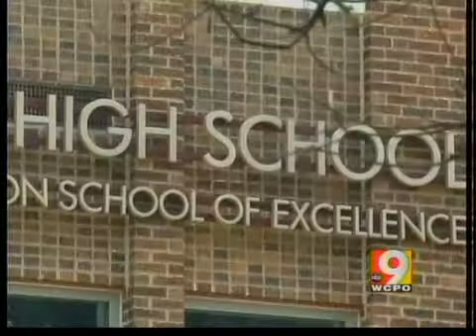New laws take effect in Ky.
Kentucky Gov. Steve Beshear signed about 100 bills into law this year and many of them went into effect Wednesday—including one that could change the way you see things.